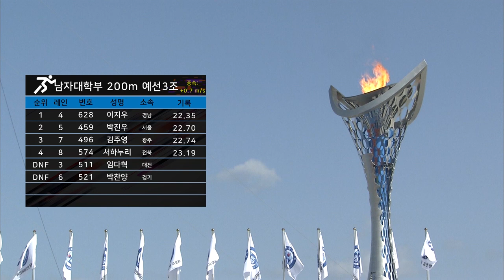육상 200m 남자대학부 예선3조 ㅣ 제 98회 전국체전